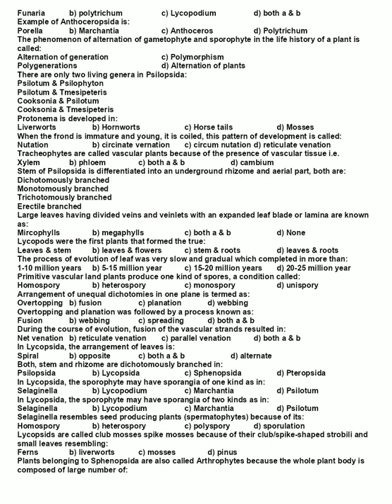Top Most Repeated BIOLOGY MCQS || BIOLOGY MCQ for Entry Test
Most important biology mcqs |
 Biology mcqs for entry test |
 Biology mcqs for ppsc | biology mcqs
30 BIOLOGY IMPORTANT MCQS
||ETEA||
MDCAT|
|ECAT||
NUMS||
NTS||FMDC